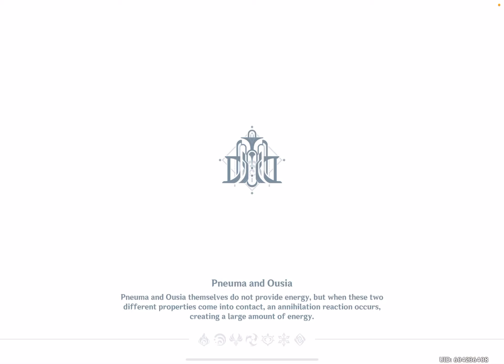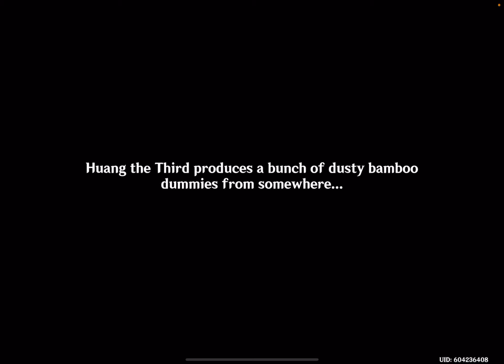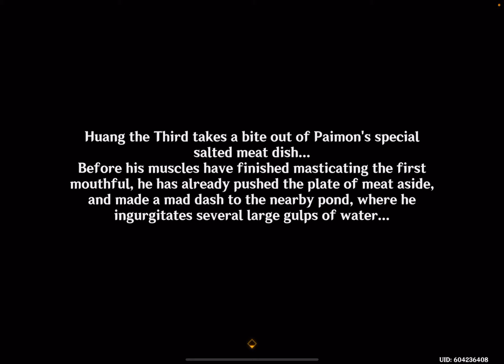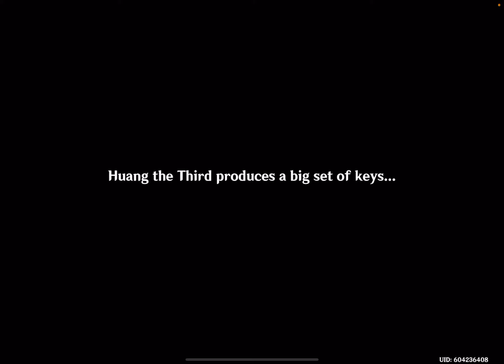Genshin Impact: Chenyu Vale - Update 4.4 - iOS/Android Gameplay Walkthrough Part 1405 (by MiHoYo)